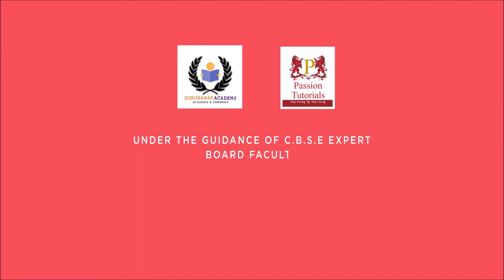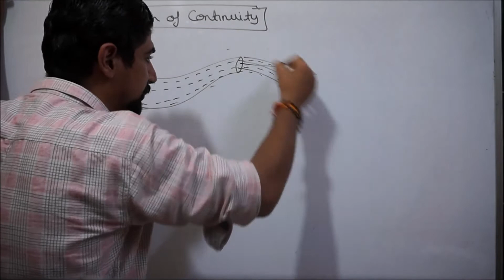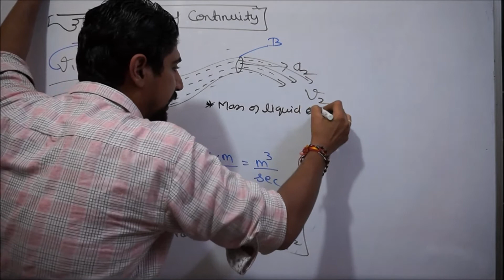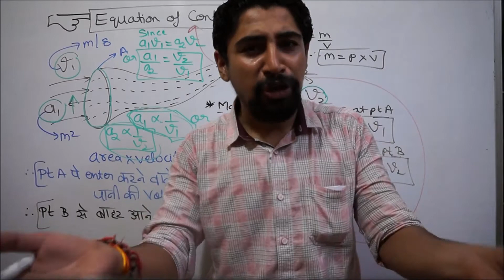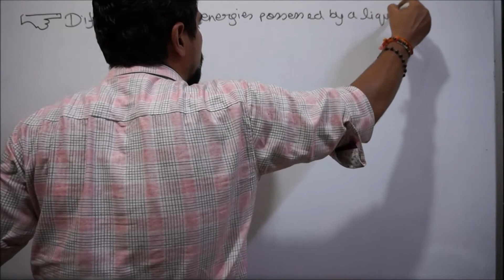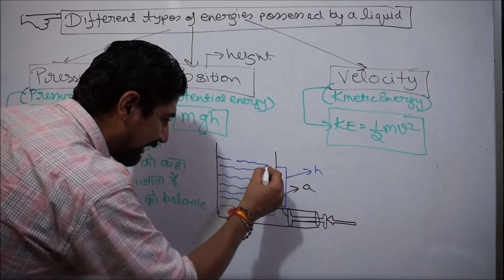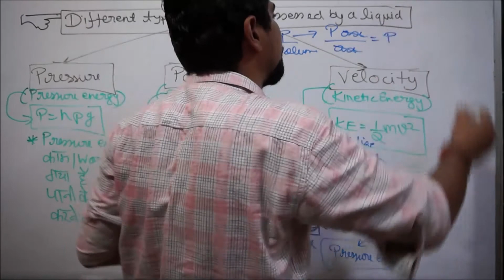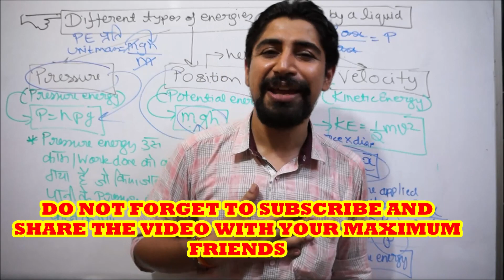EQUATION OF CONTINUITY & DIFFERENT ENERGIES OF A LIQUID : PART 11 OF BULK PROPERTIES OF MATTER: PHY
BEFORE U WATCH THIS VIDEO LECTURE PLS HAVE A LOOK ON THE  PREVIOUSLY UPLOADED LECTURES WHOSE LINK ARE AS FOLLOWS:

PART 10 VIDEO LECTURE :
DIFFERENT TYPES OF FLOW OF A LIQUID